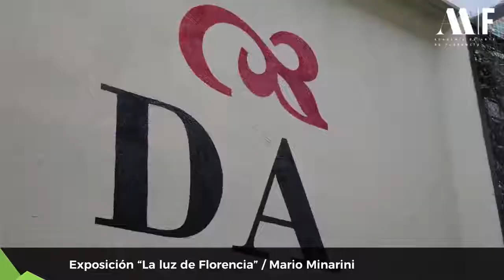Mario Minarini "la luz de Florencia"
Exposición de pintor italiano Mario Minarini en la sociedad Dante Alighieri.